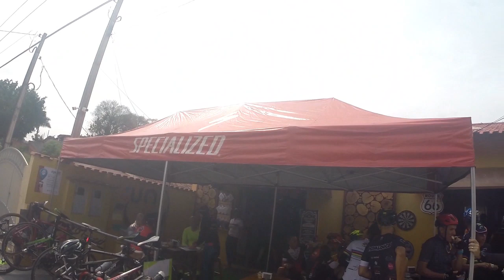Pontos de hidratação na Estrada dos Romeiros.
Vídeo apresentando os principais pontos de Hidratação na Estrada dos Romeiros entre as cidades de Pirapora do Bom Jesus, Cabreúva e Portal de Itu.